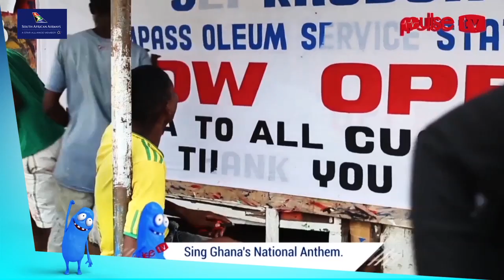Best of Season 1 | Think You're Smart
This year, Think You're Smart featured more extreme, cruel and hilarious escapades than ever before. This recap of season 1 will make your day.